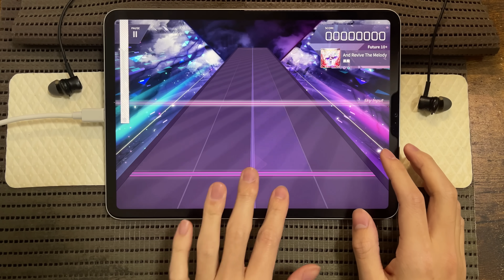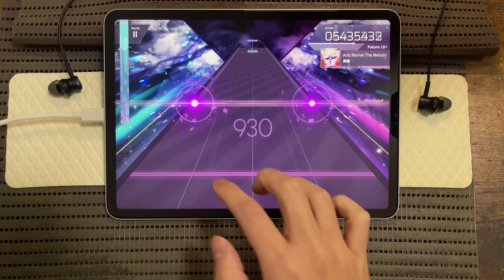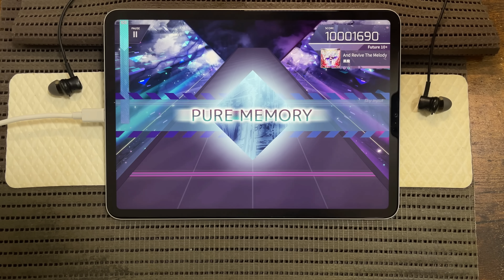【Arcaea】もっととんでもない音ゲー！【And Revive The Melody [FUTURE 10+]】【PURE MEMORY】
PMがむずすぎる

speed 4.8
judge 85
iPad Pro 11-inch(3rd Generation)